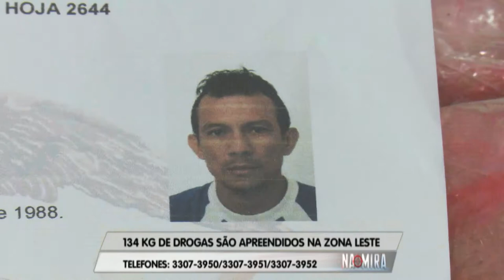Na Mira Em Tempo 29 10 2019 2º Bloco